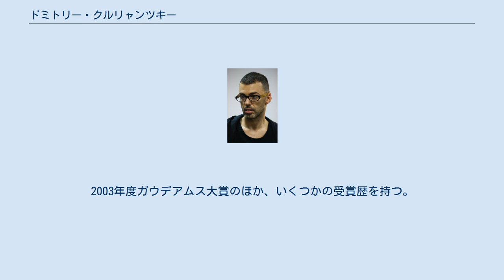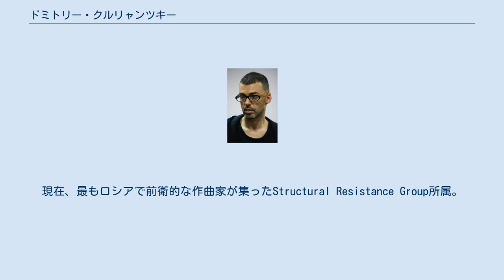ドミトリー・クルリャンツキー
ドミトリー・クルリャンツキー（ロシア語：Дмитрий Александрович Курляндский、ラテン文字転写：Dmitri Kourliandski、Dmitrij Kurljandskij、1976年6月9日 - ）はロシアの現代音楽の作曲家。
 1976年、モスクワ生まれ。
姓はラトビアのクールラント出身者であることを示している。
フルート奏者としての活動を初期に行ったあと、留学先のフランスから程なく帰国した。
その後モスクワ音楽院の作曲科へ入りなおして、Leonid Bobylevに師事した。
2003年度ガウデアムス大賞のほか、いくつかの受賞歴を持つ。
2019年には現代音楽アカデミーImpulsの作曲講師に就任している。
 作曲作風の模索期にはスペクトル楽派なども参考にしていたようだが、ジェルジ・リゲティのレクイエムの研究を経てセクション間の音響のエネルギーの激しい落差に目覚めるようになってから、才能が開花した。
ガウデアムス大賞受賞作となった「innermost man」では、全曲の特殊奏法をシンボル化し、素材をローテーションさせる技法を編み出した。
その後はノイズ同士の擦れあいへの偏愛や、ブロック構造的な管弦楽法などで、名声を獲得した。
バヤンやダブルアルプホルンなどの、通常では用いられることの少ない楽器の使用に長所が発揮できている。
2006年にはドナウエッシンゲン音楽祭で、新作のオーケストラ作品が演奏された。
現在、最もロシアで前衛的な作曲家が集ったStructural Resistance Group所属。